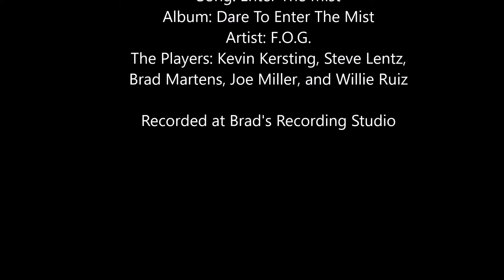Enter The Mist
Song: Enter The Mist, Artist: F.O.G., Album: Dare To Enter The Mist,